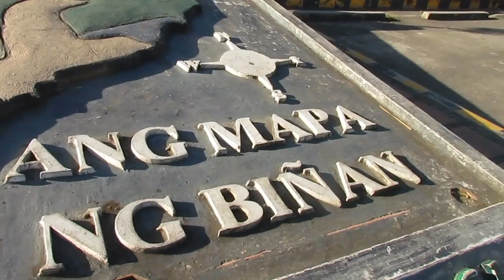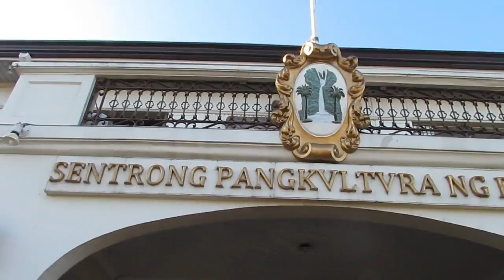'Francis Leo Marcos Bakit Viral Sa Laguna (Trailer)'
.'Francis Leo Marcos Bakit Viral Sa Laguna (Trailer)' Dahil sa nais ng ating mga followers na ating puntahan ang laguna at malamn natin ang tunog patungkol kay FRANCIS LEO MARCOS narito na ang patikim na video